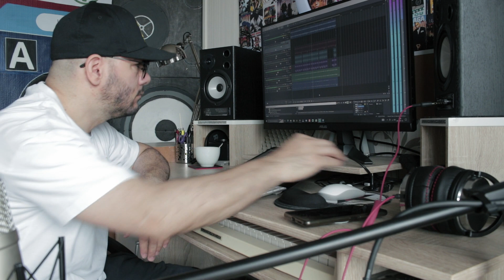RAPPELDMEGCHALLENGE - Öntörvény (Boom Bap 1997) 2.évad 1.rész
00:00 Intro
00:42 Az alap zene készítése / Beat Making
02:02 Jossa - Öntörvény 1997 Rappeldmegchallenge
03:05 Outro

A feltöltött videókba irjátok be